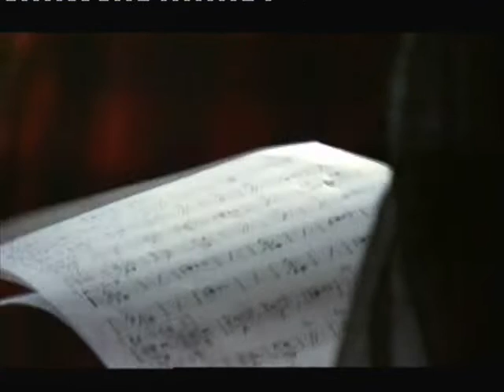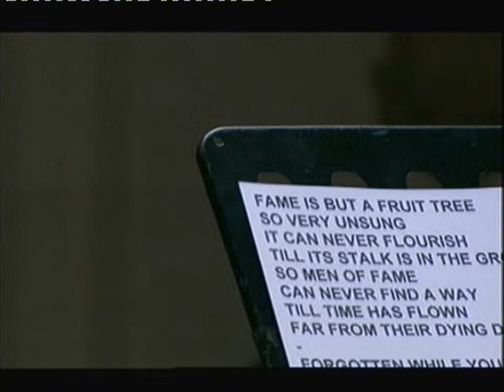Way To Blue: The Songs of Nick Drake tribute concert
Rehearsal footage from the Culture Show featuring Vashti Bunyan, Green Gartside, Robyn Hitchcock.

Way To Blue: The Songs of Nick Drake